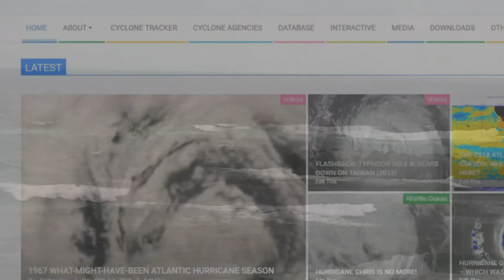Tropical Cyclone Seth gets named NYE 21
Tropical Low 08U (Invest 97s) was upgraded by the Bureau of Meteorology around lunchtime to TC "Seth" Cat 1 and at its second update, to Cat 2. The system is likely to track to the South before changing to a sub-tropical system.

The Bureau will update at 23:00hours EST and could "Seth" intensify further??
The Bureau also has in place a Hazardous Surf Warning for Sunshine Coast waters including the Eastern side of Fraser Island.

Details of Tropical Cyclone Seth at 4:00 pm AEST:
Intensity: category 2, sustained winds near the centre of 95 kilometres per hour with wind gusts to 130 kilometres per hour.
Location: within 55 kilometres of 20.0 degrees South, 154.2 degrees East , 540 kilometres east northeast of Mackay and 500 kilometres northeast of Yeppoon .
Movement: east southeast at 22 kilometres per hour .

The cyclone is expected to move to the east southeast away from the coast today and into Saturday before taking a southerly track by Sunday. On Monday it may move closer to the coast but should be weakening and transition into a sub-tropical system.

Hazards:
The tropical cyclone is not expected to directly affect the coastline in the next 48 hours, however it will be directing large waves towards the coast over the weekend and early next week.